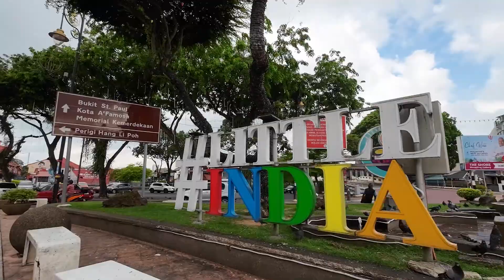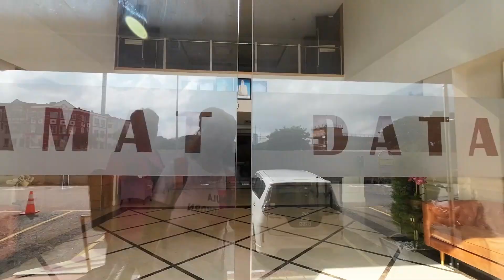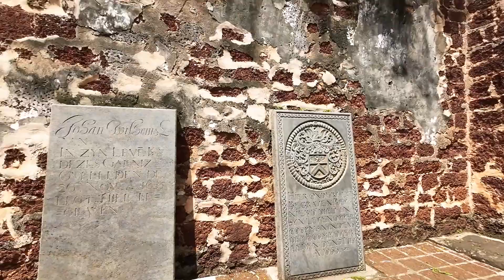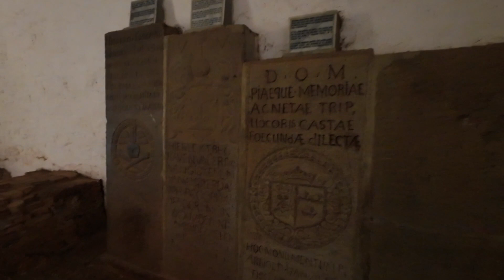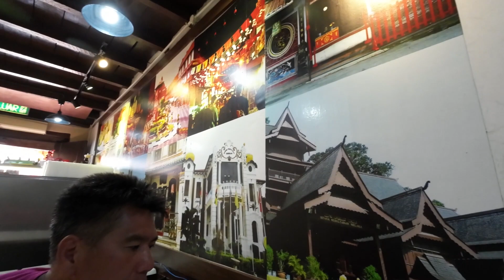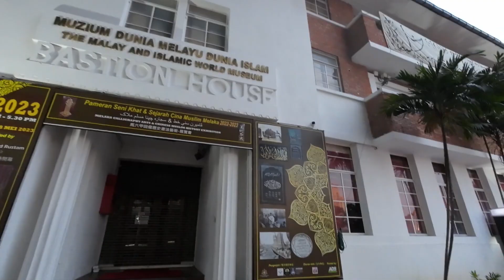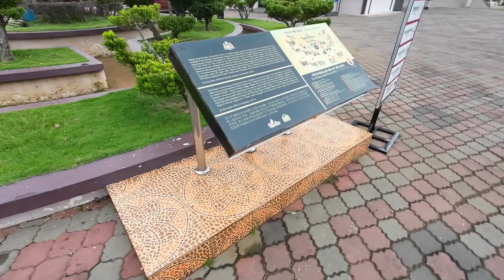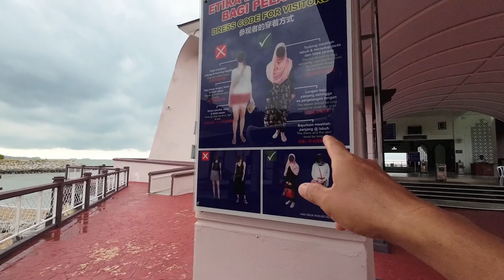มุ่งหน้าไปเที่ยวต่อที่เมือง มะละกา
เพื่อนๆทุกคนคงรู้ว่าการเดินทางในประเทศด้วยรถไฟนั้นมันปกติมากๆ แต่คราวนี้คุณตี๋และคุณอ้อจะพาทุกๆคน เดินทางไปเที่ยวประเทศมาเลเซียด้วยรถไฟด่วนพิเศษ บางซื่อ - ปาดังเบซาร์ การท่องเที่ยวครั้งนี้จะใช้เวลาทั้งหมด 10 วัน จะไปที่ไหนกันบ้าง การเดินทางจะเป็นอย่างไร ตามไปดูกันได้เลย

Credit
Producer : Aoa
Edit : Mos
Video : Tee,Aoa